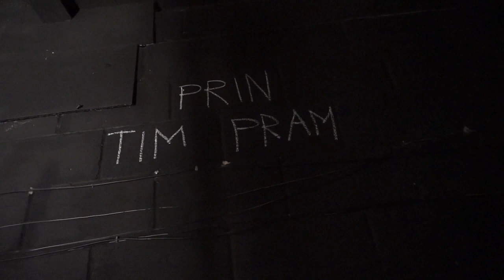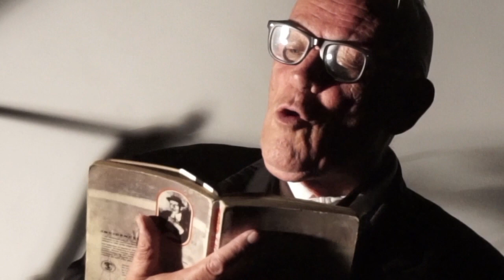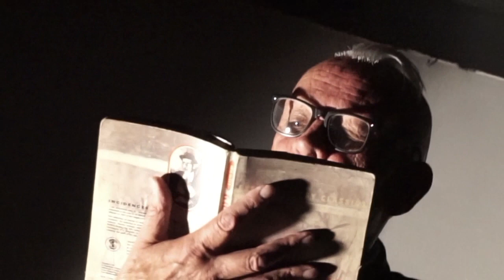In Kharms Way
In Kharms Way, with Ted Milton and Sam Britton. An exploration into the life and works of Russian, absurdist writer Daniil Kharms (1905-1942). Filmed by ZUZUSHII ART LABORATORY at The Deptford Cinema, London SE8, 14th September 2019.